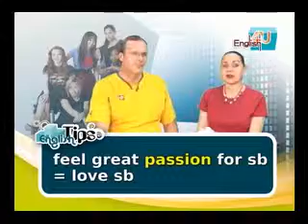空中美語4u2009/10月號UNIT7資訊特快車-電影《名揚四海》/英講2-2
本月分歌曲 MV 我們為大家帶來了聲音極具爆發力的《聯合公園》為電影《變形金剛2 ─ 復仇之戰》演唱的主題曲《新界點》。電影新片則將介紹鼓舞人心的《名揚四海》，敘述一群高中學生努力圓夢的過程。而喜歡皮克斯動畫的朋友們更別錯過從8月7日到11月1日在北美館舉辦的《皮克斯動畫20年》展覽。透過這個展覽，可以看到許多電影上看不到的精彩幕後製作過程喲！